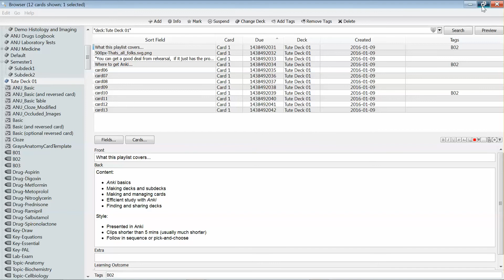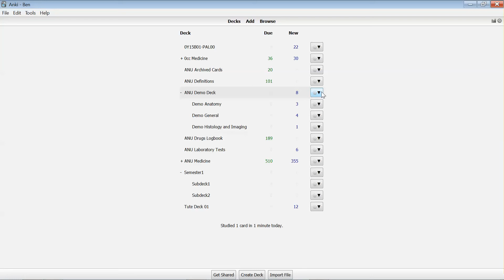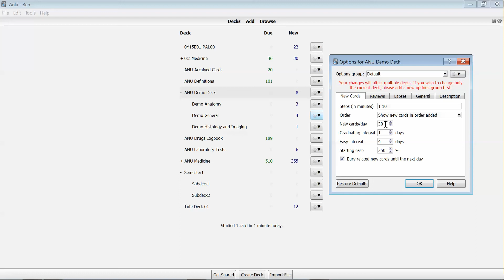S02 - Anki Decks & Views: 04 Setting the number of cards you'll study per-deck, per-day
New to Anki?

Does the video seem blurry? Switching to HD quality (in the settings) and watching in full-screen mode will fix this.

You can change the number of cards you study for each deck per day using deck options.  This clip walks through how to find and alter the 'new' and 'review' settings so you can view more or fewer cards.